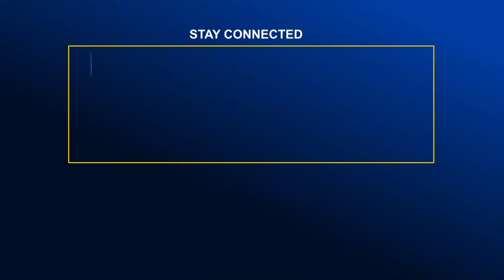মামার বাড়ি বেড়াতে এসে লাশ হলো নুসরাত | Global TV News